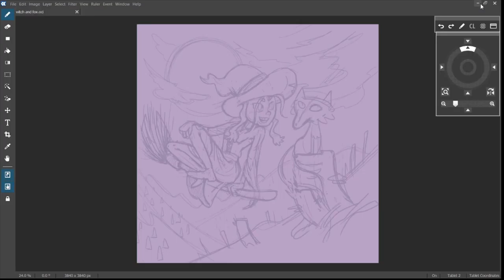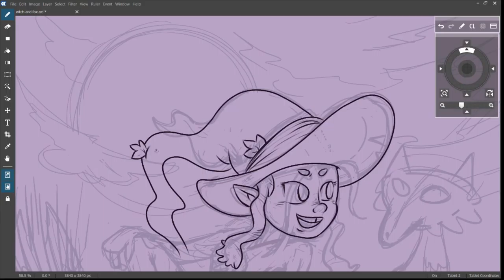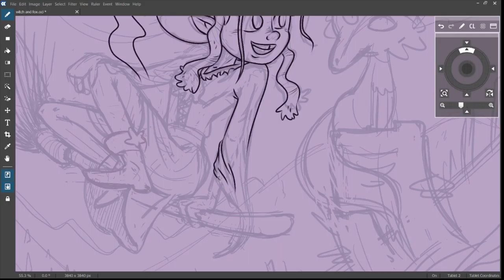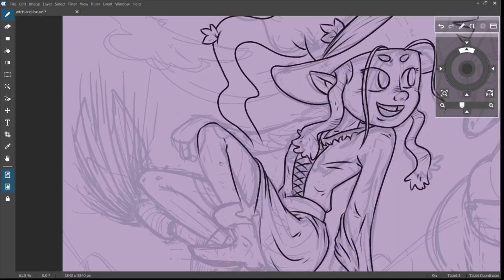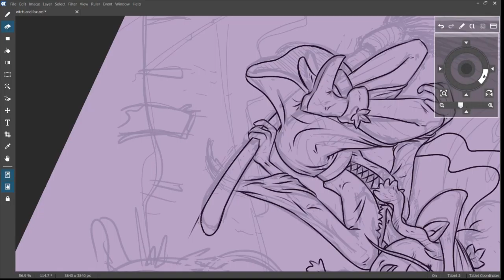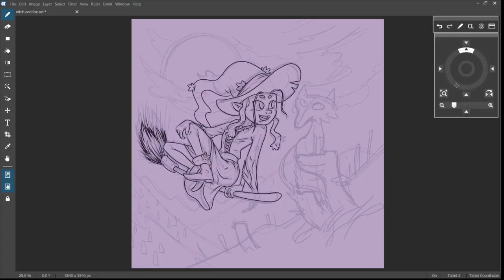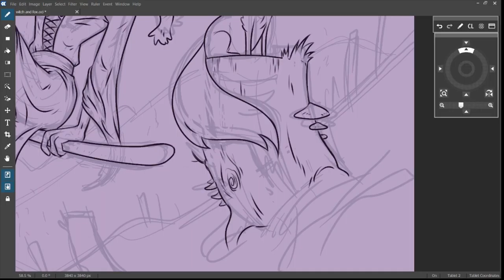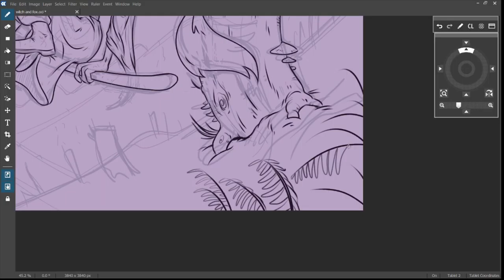Witch and fox / timelapse